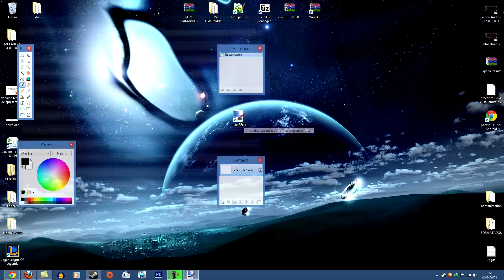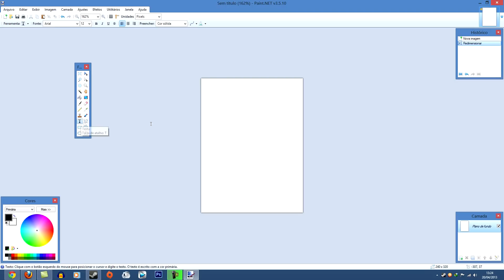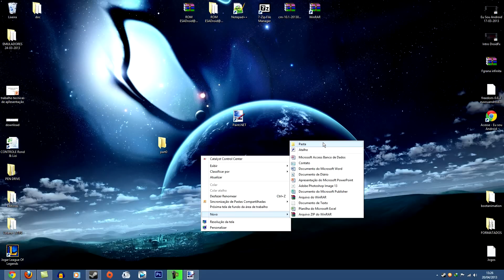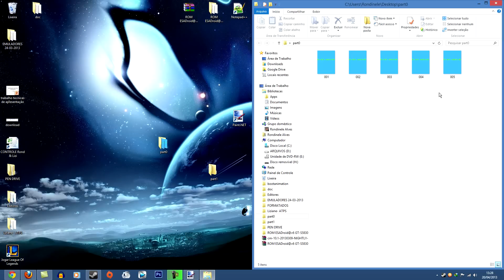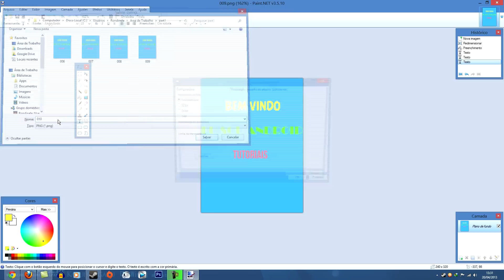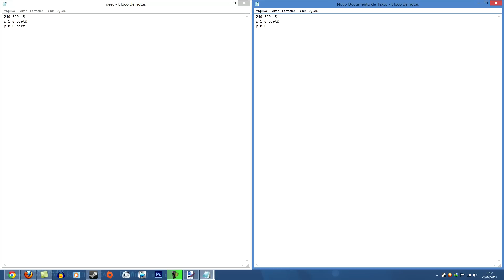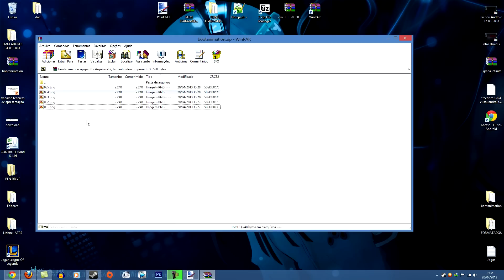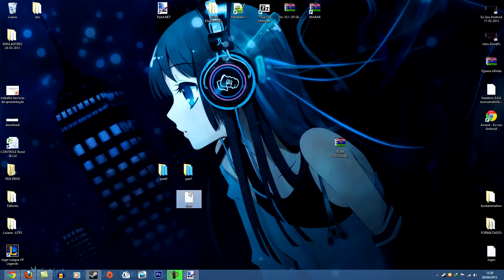Como editar uma ROM para Android - Como criar um Bootanimation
geekantenado ✰ ✰ ✰ Leia a descrição ✰ ✰ ✰

Este vídeo faz parte da série de COMO EDITAR UMA ROM PARA ANDROID.

Um tutorial bem bacana de Como criar um Bootanimation.

Acompanhe o para mais novidades.